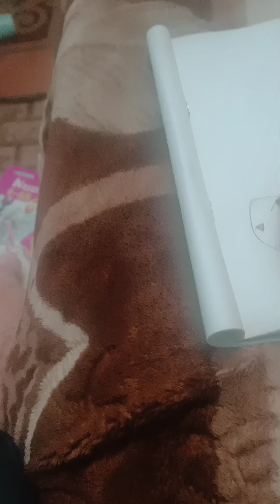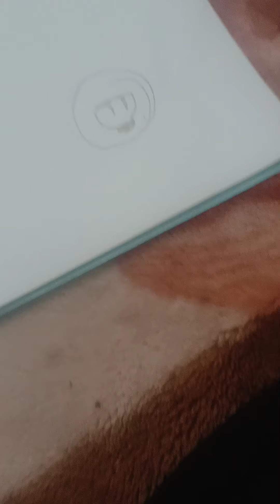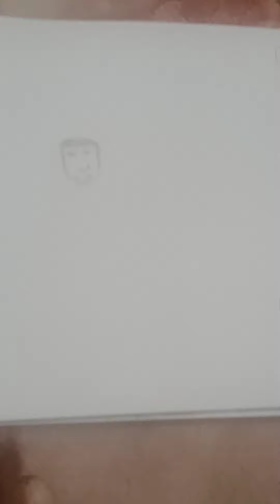١ فبراير ٢٠٢٢